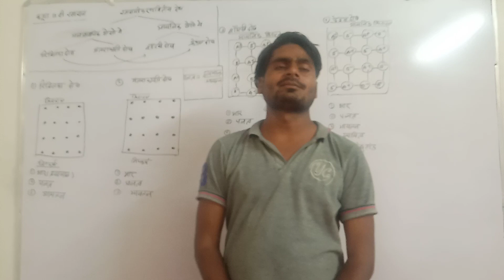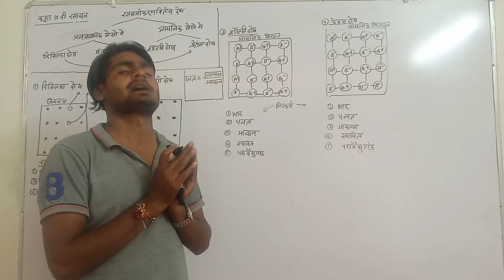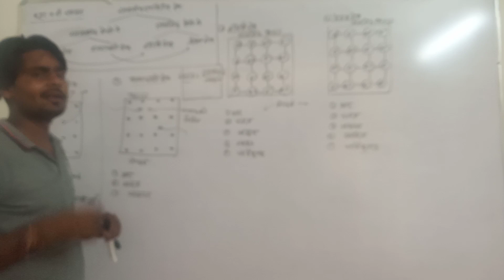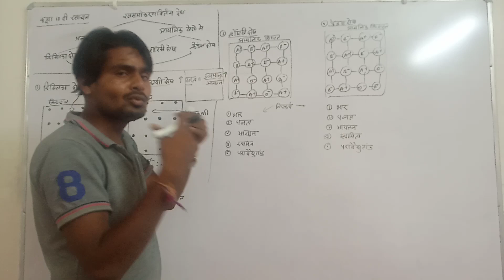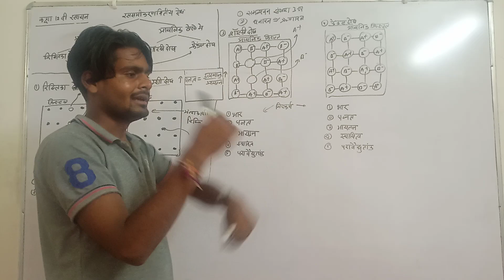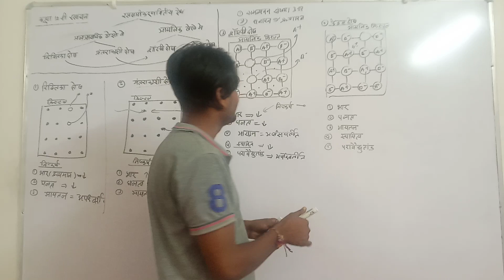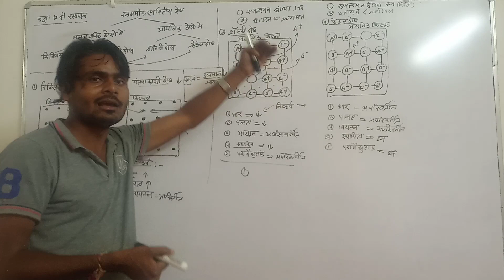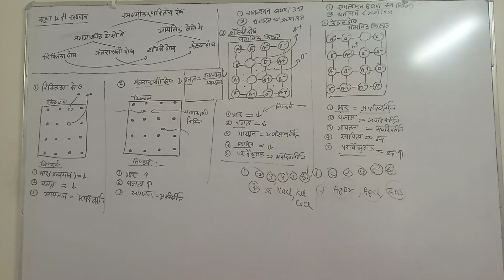रससमीकरण वित्तीय दोष || Logic Coaching Center Bemetara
रससमीकरण वित्तीय दोष